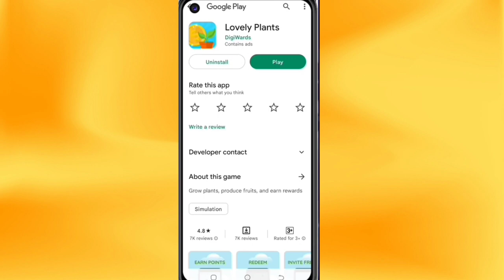Today New Campaign Loot Offer 100₹+100₹+₹ Instant Paytm Cash || Tasks💰Campaign BUG|| New Paytm app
Code: 25Y4CZ

1 miss call 10 paytm cash